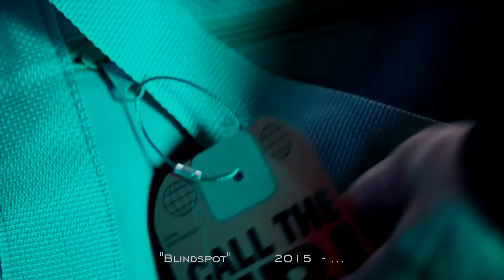Телесеть 65. Общественная мораль/ Public Morals. Слепое пятно/Blindspot. Доктор Кто/Doctor Who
Все больше зрителей, крупных бюджетов и интересных ролей плавно пересекают грань между прокатным кино и телевидением в сторону последнего. Видеоблог «Телесеть», специально снятый для YouTube, расскажет вам о самом передовом и культовом что есть на современном телевидении. Ведущий видеоблога Андрей Алферов -- кинокритик, телеведущий и блоггер.

Премьера «Телесети» состоялась в рамках NoName Club, на допремьерном показе фильма «Отель Гранд Будапешт», прошедшего 13 мая 2014 года.